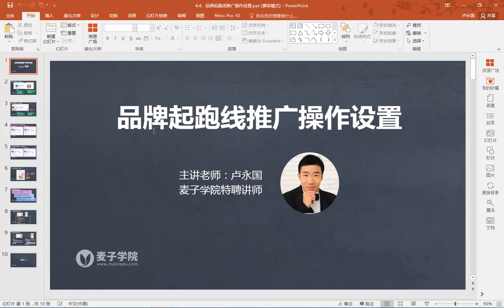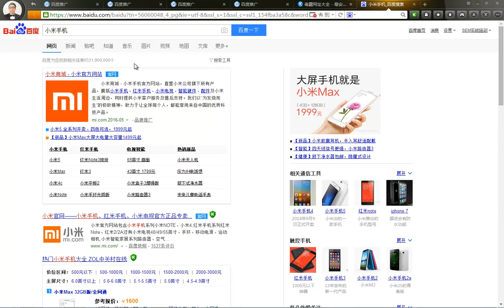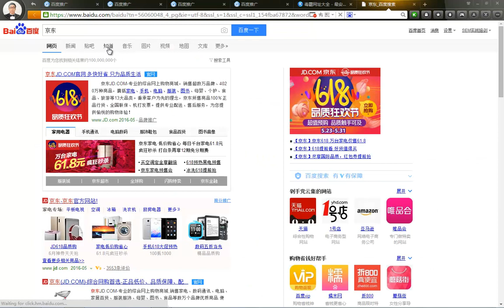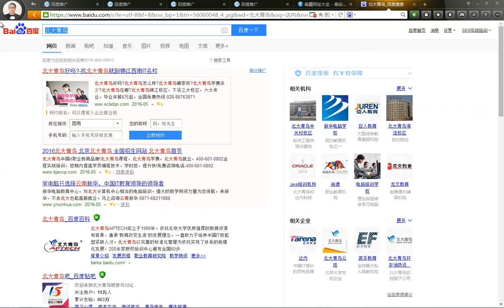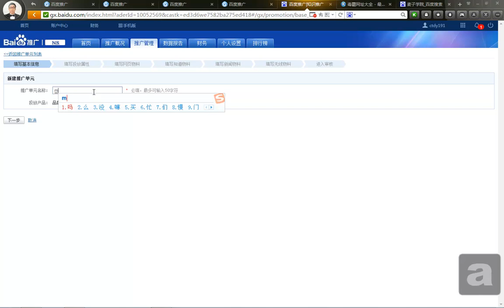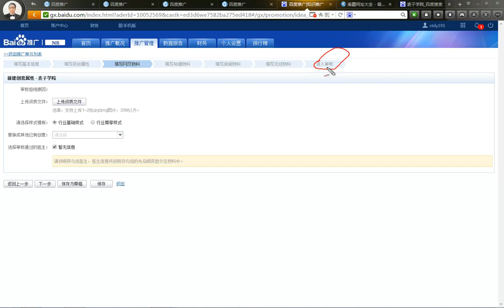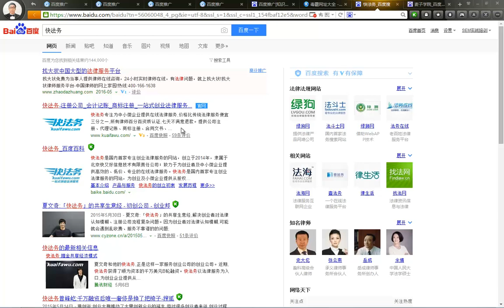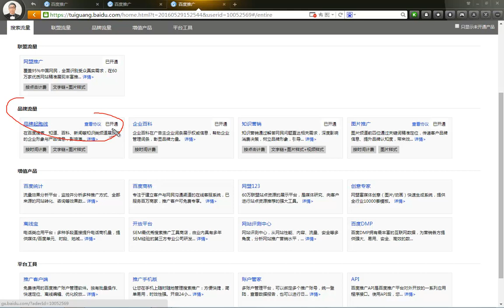百度SEM竞价高手进阶篇20 品牌起跑线推广操作设置